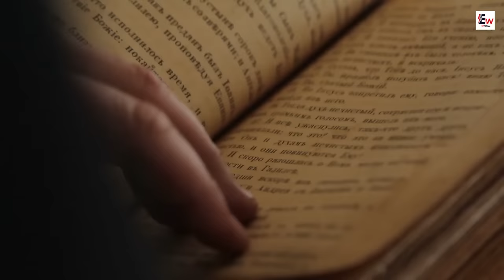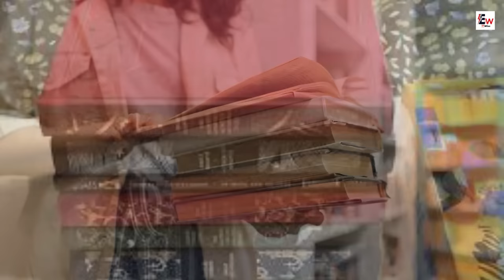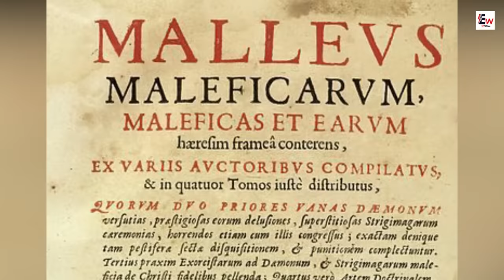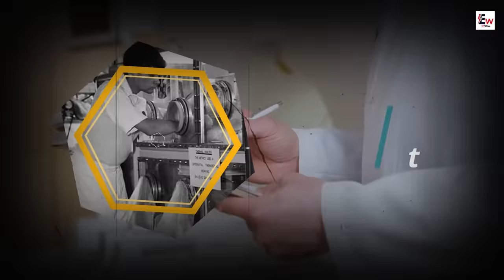10 Unsettling History Facts That You Didn't Learn in School - World's Shocking Facts About History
10 Unsettling History Facts That You Didn't Learn in School - World's Shocking Facts About History

Are you ready to uncover some of the most disturbing and shocking facts from history that were never taught in school? In this video, we're going to reveal 10 unsettling historical events that are sure to leave you speechless. From little-known atrocities committed during wartime to sinister political conspiracies, these historical facts will challenge your understanding of the past and give you a new perspective on the world we live in today. As we delve deeper into history, we'll uncover more unsettling facts, including the tragic fate of the passengers on the St. Louis, a ship carrying Jewish refugees fleeing Nazi Germany, and the brutal treatment of indigenous peoples in the Americas. We'll also explore the dark history of medical experimentation, from the atrocities committed by Nazi doctors to the unethical studies carried out by American researchers. A few of the unsettling historical facts we'll be covering in this video. With each new fact, you'll be forced to confront the uncomfortable truths about our past and the impact they continue to have on our present. So, get ready to be shocked, disturbed, and enlightened as we uncover 10 unsettling history facts that you didn't learn in school.

🌹 Welcome to the EdWize Channel, A place for lessons worth sharing!

    Mind-blowing historical facts that will leave you speechless.